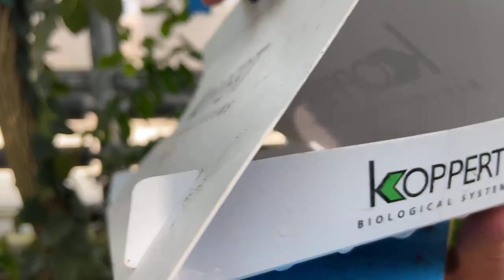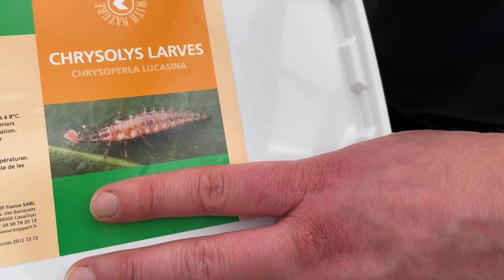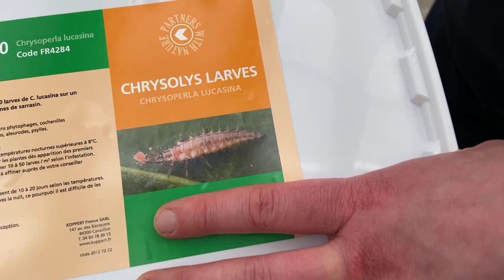La lutte biologique aux serres d'Auteuil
Nous vous expliquerons les différentes méthodes pour lutter contre les insectes « ravageurs » :

- méthodes prophylactiques (taille, bassinage, gestion climatique…)
- méthodes mécaniques (pièges mécaniques et à phéromones)

Puis nous assisterons à un lâché d’insectes auxiliaires de culture ( insectes prédateurs et parasitoïdes).